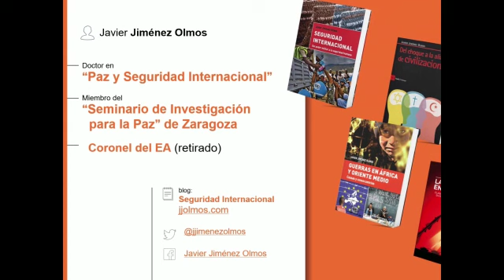Seminario de seguridad internacional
LA SEGURIDAD INTERNACIONAL DESDE LA GUERRA FRÍA HASTA NUESTROS DÍAS
Lunes, 20 de febrero y 6 de marzo, de 17 a 20 horas
Inscripciones hasta el 17 de febrero o agotar las plazas disponibles.